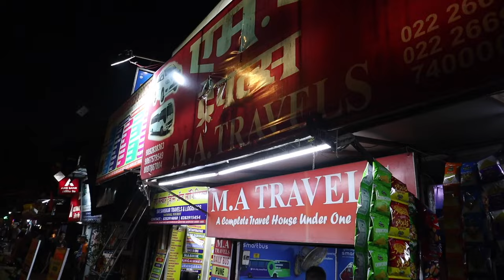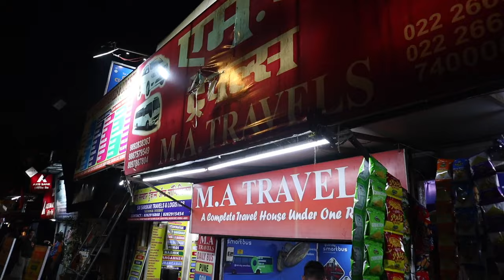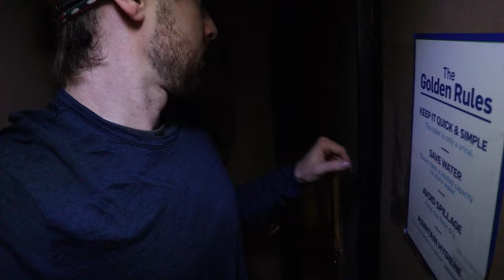We Took an Overnight Bus in India for 15 Hours (From Mumbai to Goa)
We took an overnight sleeper bus in India for 15 Hours from Mumbai to Goa and this is our experience. If you want to know what it's like to take a night bus in India, this is what to expect and how to come prepared (because we really didn't know what to expect)! We go through how we booked, what to bring on an overnight bus, what the bathroom is like, and how it compares to other's we've been on. We also have to travel from North Goa to South Goa, which means a couple more local buses!

INTERNATIONAL DATA PLAN:
📱Data SIM card that works anywhere in the world! This is what we use ➡️

CREDIT CARDS FOR TRAVEL✈️:
💳 AMEX PLATINUM ($1000 credit, access to 1,300 lounges in 140 countries plus 1 guest, and much more):

💳 MARRIOTT BONVOY (80,000 points towards free nights, free annual hotel stay, and much more):

00:00 First Indian Night Bus
00:49 Getting to the bus stop
01:54 Waiting for bus
04:19 Bus Tour
06:38 What we bring on bus trips
09:13 Bus Bathroom Tour
10:49 Midnight dinner stop?
11:26 Good morning, how’d we sleep?
14:38 Getting from North Goa to South?
18:02 Bloops